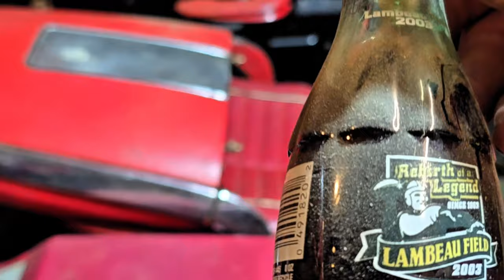2003 Packers Coca-Cola bottle.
We found this 2003 Green Bay Packers edition Coca-Cola bottle hiding in this cardboard bottle case.

Check out this vintage collectible Coca-Cola bottle.